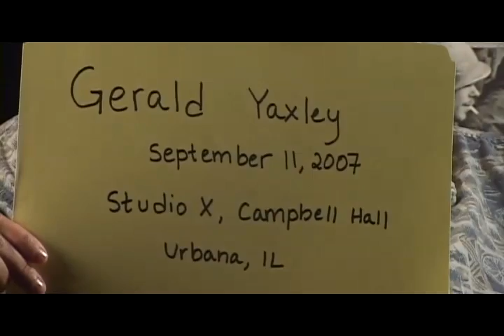Central Illinois World War II Stories - Oral History Interview: Gerald Yaxley of Champaign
Gerald Yaxley served in the Army in Europe with the 4th Mechanized Reconnaissance Regiment and the 104th Infantry Division.